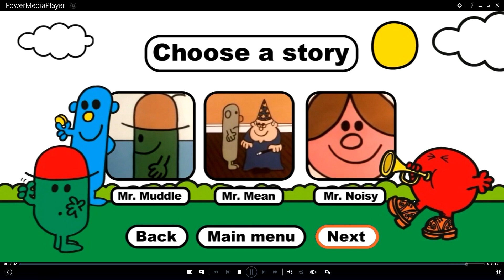Mr Men - Season 2 DVD Menu - Abbey Home Media Release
Hi Folks

A new video here. This is some stuff. The stuff I mean is a Season 2 DVD menu for the Mr Men by Abbey Home Media! I did Season 1 a few years back, see if you can find it...

Much Love
Northo xxx